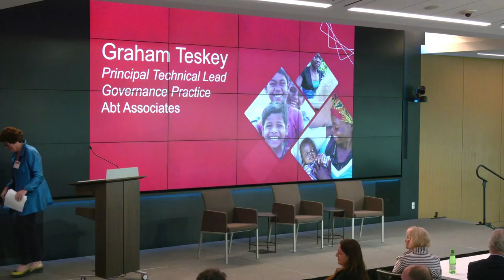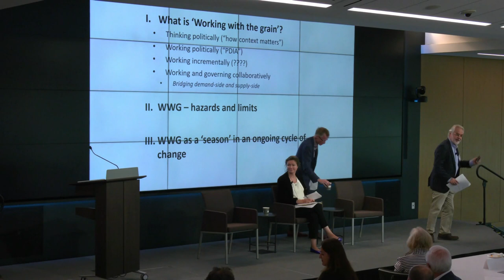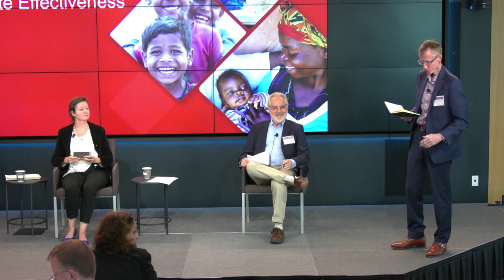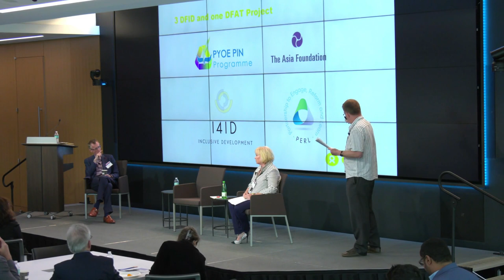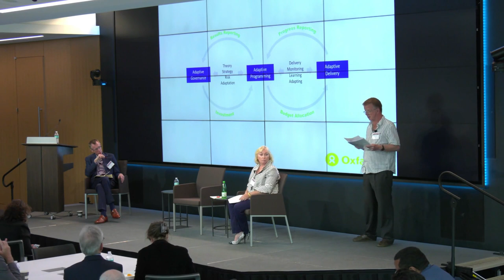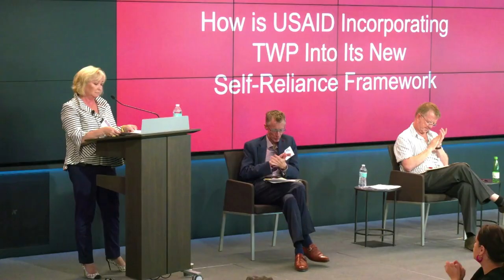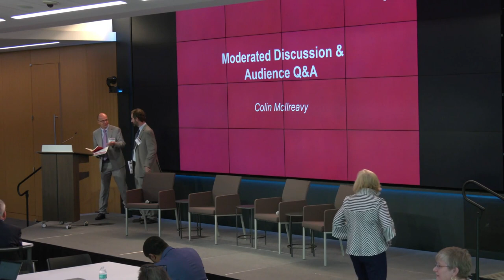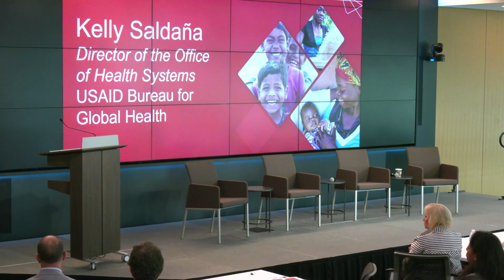Innovations in Governance: From Thinking Politically to Working Politically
The finale event in the Innovations in Governance Series:  Multiple expert panel discussions on thinking and working politically (TWP). Partners: Abt Associates, Democracy International, Urban Institute and TWP COP Washington.